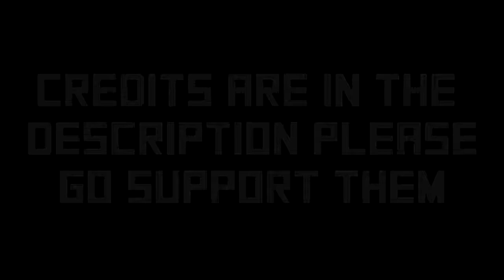For Honor Funny Moments Pt 1